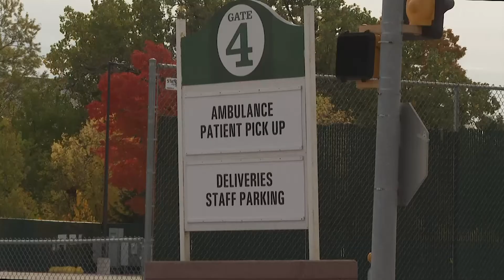Alternative Care facility Wisconsin